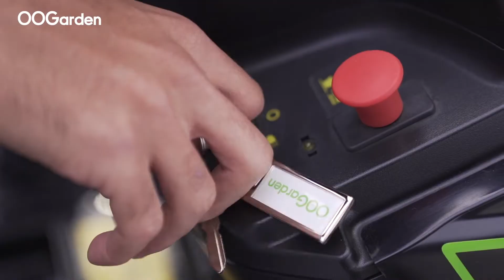OOGarden - Partenaire de l'OL